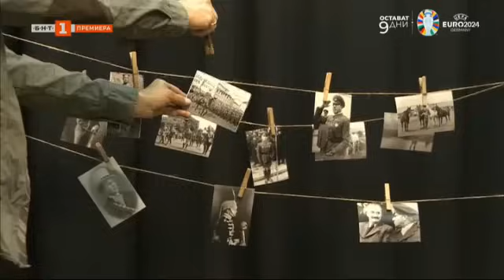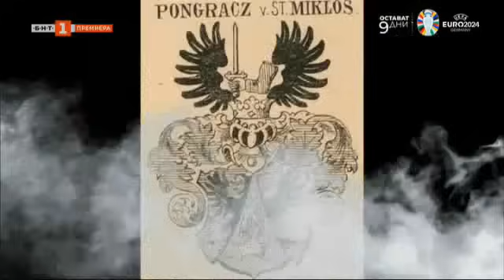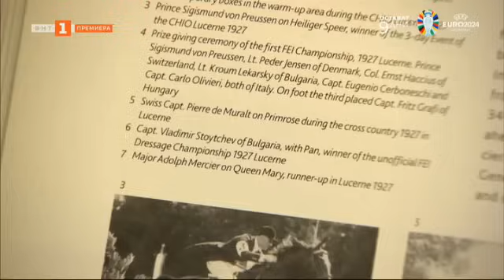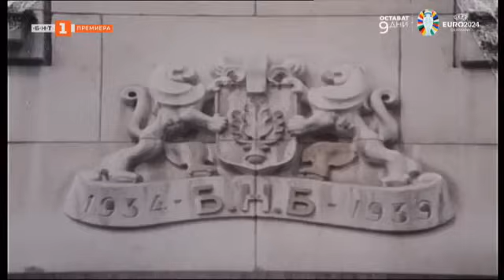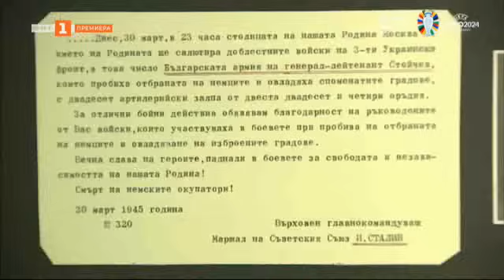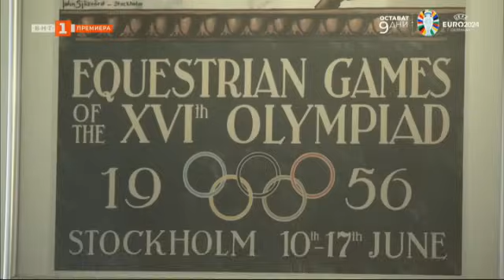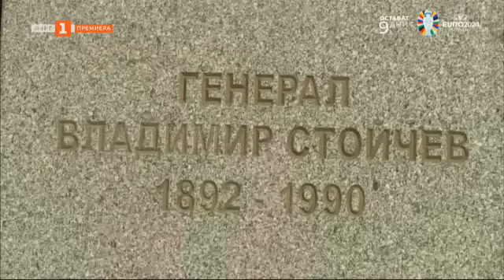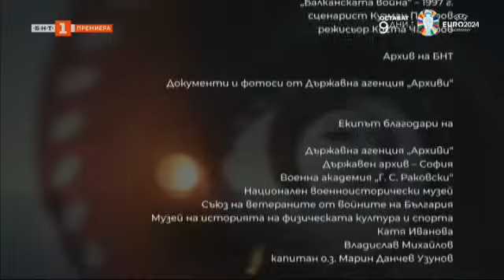БНТ представя: "Генерал Владимир Стойчев - реконструкция" 05.06.2024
Гледайте предаването на Българската национална телевизия "БНТ представя" на 05 юни 2024 г.

Сложните епохи раждат сложни личности. За офицера с накривената фуражка, маестрото на конния спорт, човека, създател на олимпийска България гледайте филма "Генерал Владимир Стойчев - реконструкция" в поредицата "БНТ представя" по БНТ 1.